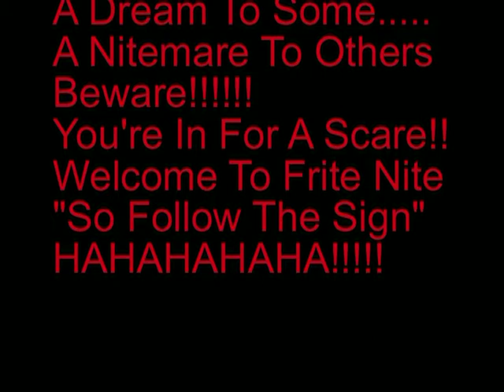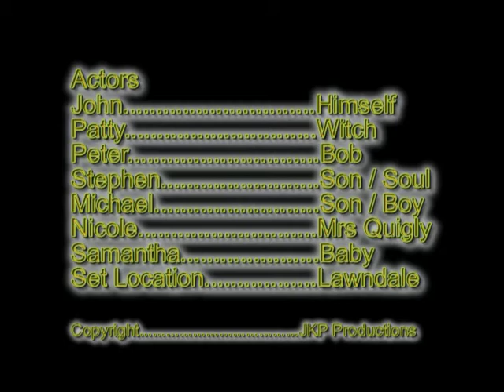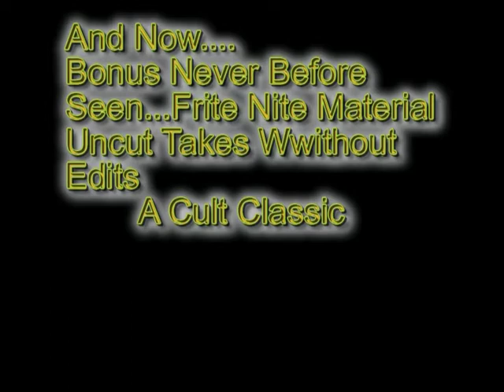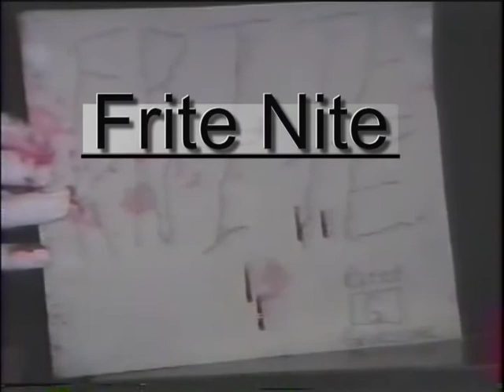Raw Super Scary Lawndale "Frite Nite" Movie w. Extras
Evil Lives in the Lawndale house... Patty, Pete, Michael, Stephen, Nicole and Baby Samantha have been touched by evil
"Dan" the tatoo man, filmed this video
"Welcome To Helloween My Friend!!!"